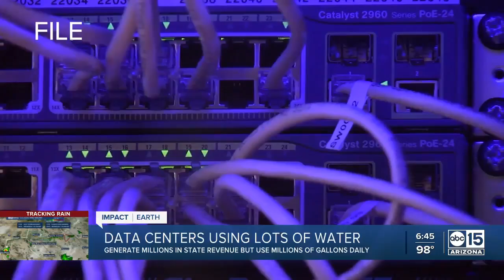Data centers consume millions of gallons of Arizona water daily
Massive buildings are sprouting from our desert landscapes, their footprints normally more than a million square feet. The structures are filled with computer servers processing and storing huge amounts of data.